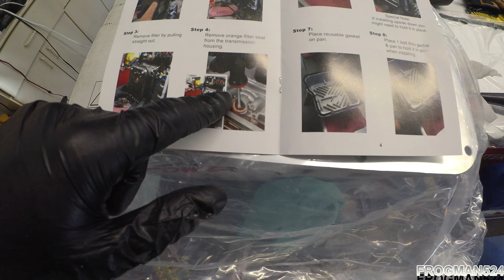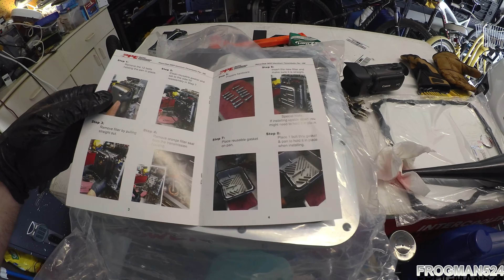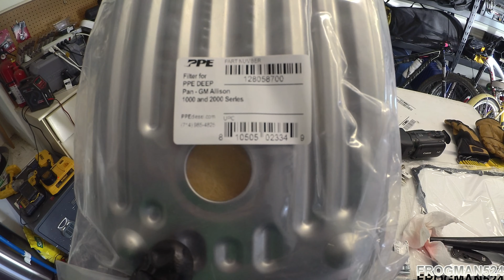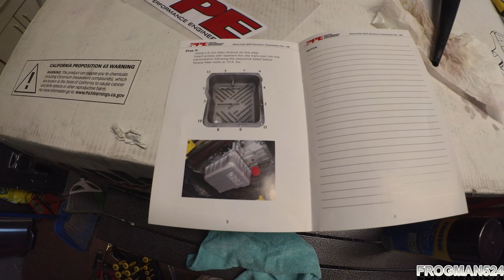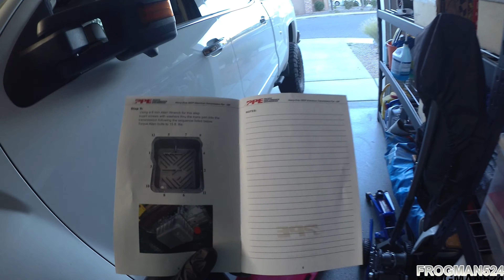Installing My PPE Deep Trans Pan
How to install a PPE deep trans pan on an Allison 1000 transmission.